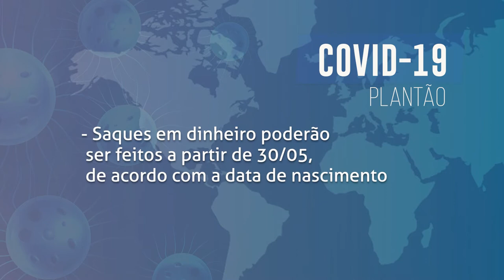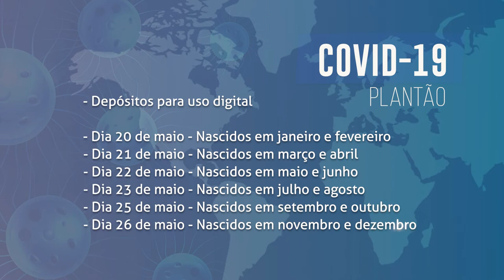Boletim Calendário da segunda parcela do auxílio emergencial 15 05 20